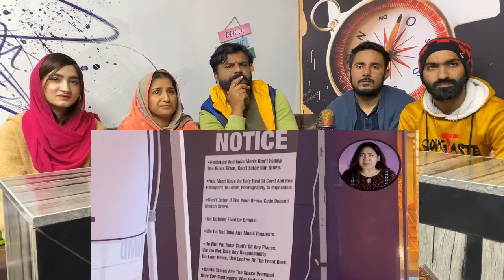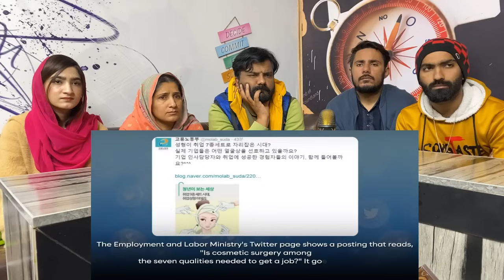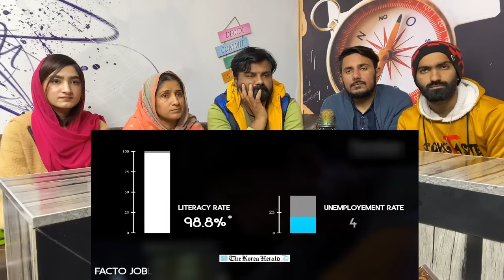Why Are Indians Getting BANNED In South Korea ?@SpicyReactionpk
Why Are Indians Getting BANNED In South Korea ?

Original Link!